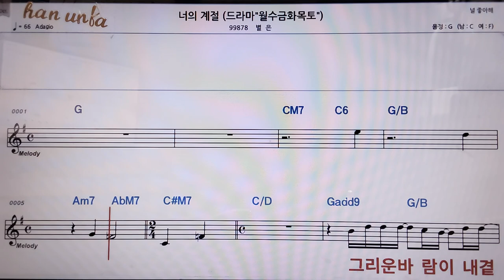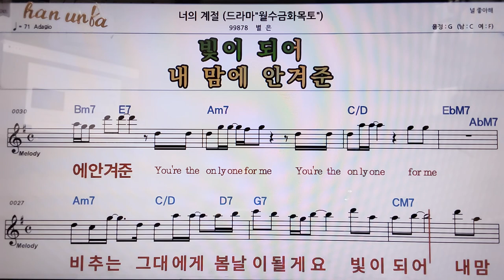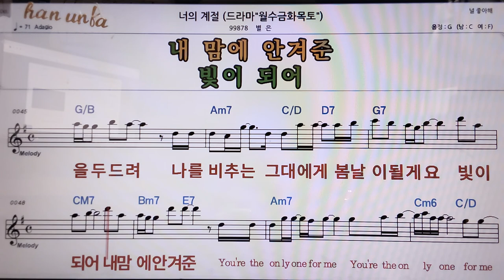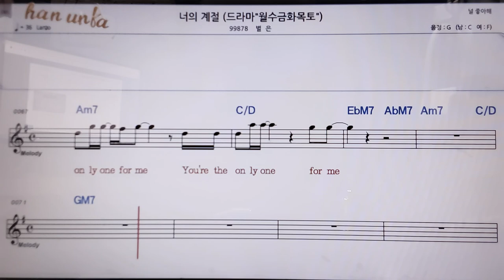너의 계절/별은👍악보, 코드,가사,Karaoke*가라오케 반주